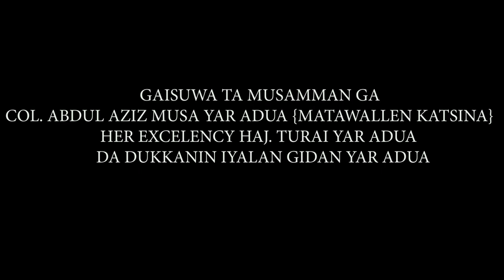WAKAR TA'AZIYAR YAR'ADUA CIKAR SHEKARA 10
Aiyukan cigaba da 'yar'adua ya kawoma al'ummar Nigeria, cikin karamin lokaci tare da kyakkyawan yanayin daya sanya talakawan Nigeria.